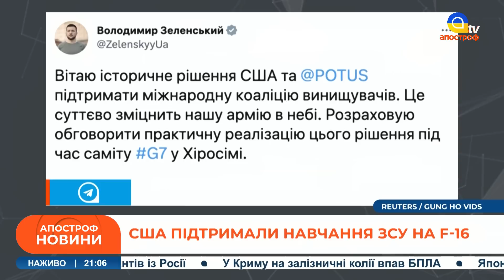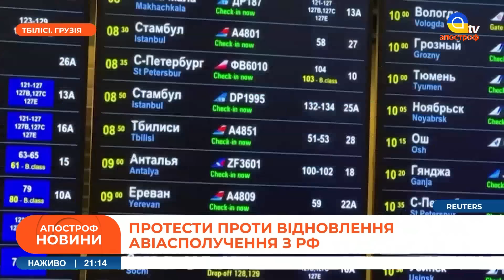НОВИНИ 19 травня: ОБСТРІЛ Сумщини / Втрати рф в БАХМУТІ / Підозра генералу рф